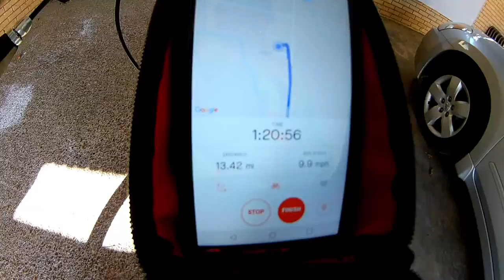Halloween Raleigh Redux Ride Awesome Decorations 10 31 20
Took a nice ride on the Raleigh Redux today and enjoyed seeing some Halloween decorations.Some REALLY cool ones too.Like Share Subscribe Comment and GET UP,GET OUT,GET RAD and DO IT TO IT!!